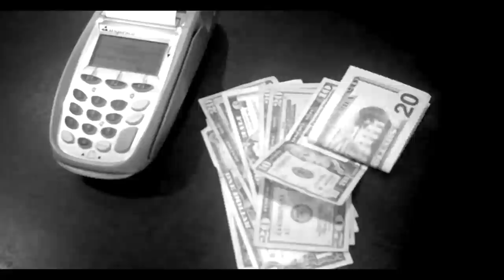TRANSPOSE Trailer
WCANE & AKN Production
A Short Film By: Amir K. Nosrat

A musician finds how life resonates like guitar strings.